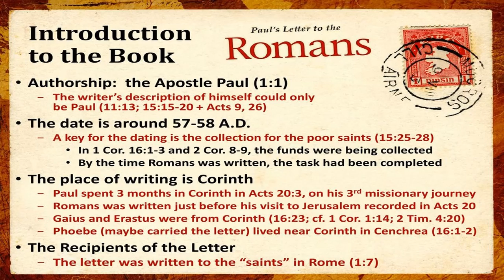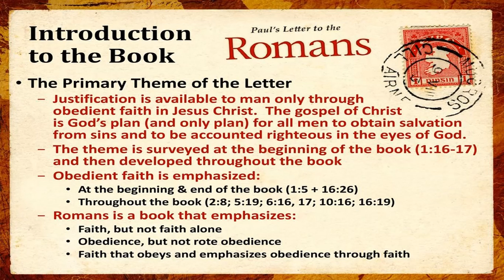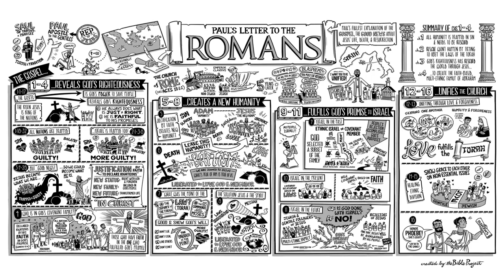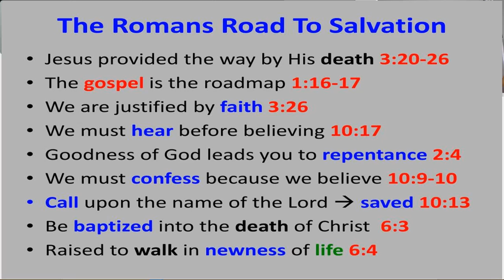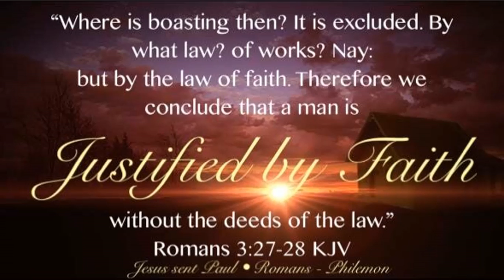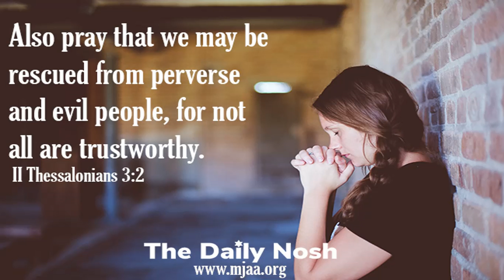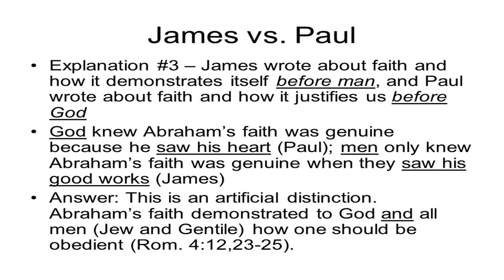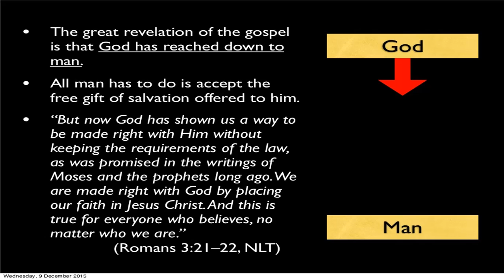SUMMARY NG KALIGTASAN SA SULAT SA MGA TAGA ROMA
Pagpapahayag ng Pananampalatayang Baptist ng 1689

A Pilipino (Tagalog) Translation of The 1689 Baptist Confession Of Faith

KABANATA 11:  ANG PAGKA-ARING GANAP

1. Ang mabisa at makapangyarihang mga tinatawag ng Diyos ay Kanya ring inaaring-ganap na walang bayad.(1) Hindi pa sila lubusang ginagawang matuwid nguni't ipinatatawad ang kanilang mga kasalanan, at ibinibilang at tinatanggap silang matuwid.(2) Hindi ito dahil sa anumang ginawa sa kanila, o ginawa nila, kundi alang-alang kay Cristo lamang.(3) Ang katuwiran na itinuring sa kanila ay hindi ang kanilang pananampalataya, ni hindi ang gawa ng pagsampalataya, ni anumang pagsunod sa Salita ng Diyos. Sila ay inaring-ganap ng lubusan dahil lamang sa katuwiran ni Cristo na ibinilang ng Diyos sa kanila. Ibinibilang sa kanila ang tumatalimang pagsunod ni Cristo sa buong kautusan ng Diyos at ang tumatanggap na pagsunod Niya sa Kanyang kamatayan. Yaong mga inaring-ganap ay silang tumatanggap at nananalig sa pamamagitan ng pananampalataya kay Cristo at sa Kanyang katuwiran. Ito ay hindi sa kanilang sarili, ito ay kaloob ng Diyos.(4)

        (1) Rom. 3:24, 8:30
        (2) Rom. 4:5-8; Ef. 1:7
        (3) 1 Cor. 1:30-31; Rom. 5:17-19;
        (4) Jer. 23:6; Gawa 13:38-39; Rom. 3:22-28; 2 Cor. 5:19-21; Ef. 2:8-10; Fil. 3:9; Tit. 3:5,7

2. Ang pananampalataya na tumatanggap at nananalig kay Cristo at sa Kanyang katuwiran ay ang tanging paraan ng pagka-aring ganap.(5) Gayon ma'y hindi ito mag-isa sa taong inaring-ganap, kundi laging kasama ang mabubuting gawa. Hindi ito patay na pananampalataya, sapagka't ito ay gumagawa ng may pag-ibig.(6)

       (5) Rom. 1:17; 3:27-31; Gal. 3:5; Fil. 3:9
       (6) Gal. 5:6; San. 2:17-26

3. Binayaran ni Cristo ng buo ang pagkakautang ng lahat ng mga inaring-ganap sa pamamagitan ng Kanyang pagsunod at kamatayan. Inihandog ni Cristo ang Kanyang sarili bilang hain sa krus. Ang parusang nararapat sa mga inaring-ganap ay tinanggap Niya sa halip nila. Kanyang lubos at ganap na binigyang kasiyahan ang lahat ng mga hinihingi ng katarungan ng Diyos sa kanila.(7) Gayon pa man, ang kanilang pagka-aring ganap ay sa pamamagitan ng walang bayad na biyaya lamang.

Unang-una, ipinagkaloob ng Ama si Cristo sa kanila.(8)

Pangalawa, tinanggap ng Diyos ang pagsunod ni Cristo at ang Kanyang pagbibigay-kasiyahan sa mga hinihingi ng kautusan para sa kanila.(9)

Pangatlo, walang anuman sa kanila ay marapat sa mga kaawaang ito.(10)

Kaya ang katarungan at biyaya ng Diyos ay kapwa naluluwalhati sa pagka-aring ganap ng makasalanan.(11)

        (7) Isa. 53:4-6, 10-12; Rom. 5:8-10,19; 1 Tim. 2:5-6; Heb. 10:10,14
        (8) Rom. 8:32
        (9) Mat. 3:17; 2 Cor. 5:21; Ef. 5:2
       (10)  Rom. 3:24; Ef. 1:7
        (11) Rom. 3:26; Ef. 2:7

4. Itinakda ng Diyos mula sa walang hanggang pasimula na ariing-ganap ang lahat ng mga hinirang.(12) Sa takdang panahon, si Cristo ay namatay dahil sa kanilang mga kasalanan at bumangon mula sa mga patay para sa kanilang ika-aaring-ganap.(13) Gayon pa man, hindi pa sila inaaring-ganap hanggang sa tamang panahon na bigyang-bisa ng Banal na Espiritu ang Persona at gawa ni Cristo sa kanila.(14)

        (12) Rom. 8:30; Gal. 3:8; 1 Ped. 1:2, 19-20
        (13) Rom. 4:25; Gal. 4:4; 1 Tim. 2:6
        (14) Gal. 2:16; Ef. 2:1-3; Col. 1:21-22; Tit. 3:4-7

5. Patuloy na pinatatawad ng Diyos ang mga kasalanan ng lahat ng mga inaring-ganap.(15) Hindi kailanman mawawala ang kanilang pagkaaring-ganap(16) subali't dahil sa kasalanan ay maaari silang mapasailalim ng disiplina ng Diyos bilang Ama.(17) Sa ganitong kalagayan, hindi karaniwang ibinabalik ng Diyos ang Kanyang kaluguran sa kanila hangga't hindi sila magpakumbaba sa kanilang sarili, magpahayag ng kanilang kasalanan, humingi ng patawad ng Diyos, at gisinging muli ang kanilang pananampalataya at pagsisisi.(18)

        (15) Mat. 6:12; Juan 13:3-11; 1 Juan 1:7-2:2
        (16) Lu. 22:32; Juan 10:28; Heb. 10:14
        (17) Aw. 89:31-33; Heb. 12:6
        (18) Aw. 32:5; 51:7-12; Lu. 1:20; Mat. 26:75

6. Kung papaano inaring-ganap ang mga mananampalataya nang panahon ng Bagong Tipan ay gayon din ang mga mananampalataya nang panahon ng Lumang Tipan.(19)

        (19) Rom. 4:22-24; Gal. 3:9